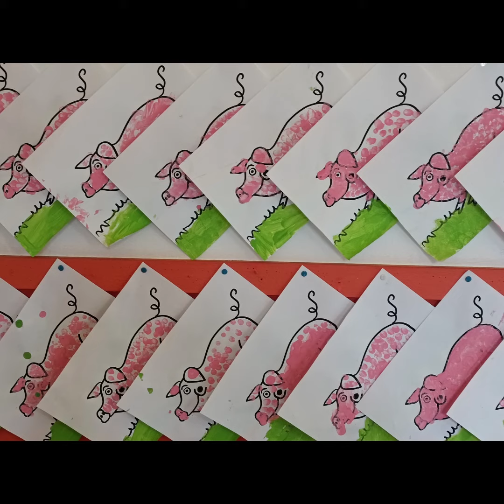Festa Carnevale 2023 Scuola Infanzia Proserpio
Trailer della festa di Carnevale alla scuola dell'Infanzia di Proserpio
Anno 2023